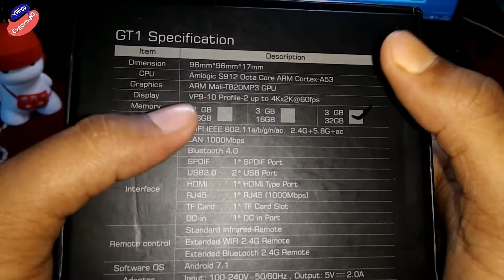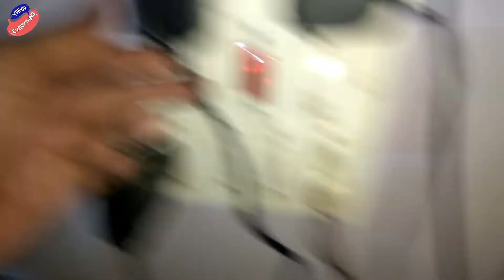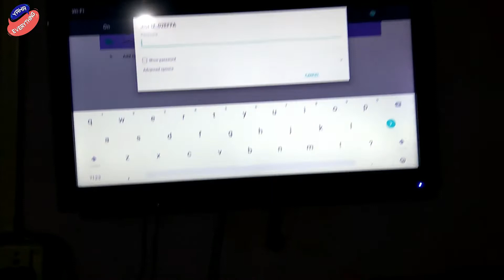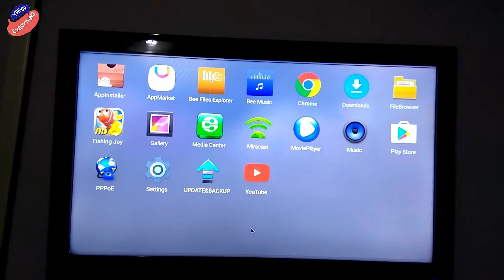ये तो जादू हो गया Make any Normal TV to 4K Android Smart Tv - This is Amazing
Make any Normal TV to 4K Android Smart Tv - ये तो जादू हो गया WOW This is Amazing

Description:
The Beelink GT1 Ultimate featuring the latest processor. It is equipped with the Amlogic S912 CPU which enables you to have a smooth entertainment experience. It also has a 3D noise reduction filter.

Main Features:
● Amlogic S912 CPU with octa core is rapid and stable, it can give you a high-speed feedback and smooth response.
● Android 7.1: comparing to the former version, people can easily install or uninstall applications and games.
● Dual Band WiFi: 2.4G plus 5.8G can improve the speed which can implement multi-task.
● 1000M LAN can improve the net speed and the performance to a large extent.
● H.265 and VP9-10 Profile-2 decoding will offer you high definition pictures and movies.
● It owns the 3D noise reduction filter which is convenient for you to enjoy the high-quality entertainment.
●Note: the product supports KODI, but you need to install it by yourself. This product doesn't support above iOS 9.0 systems miracast function.
●Note: the "Media Center" key on the remote control is merely decorative key, no function.

Affliate Links:-
1. Philips SHP1900/97 Wired Headphone
2. Sennheiser HD 180 Wired Headphone
3. Skullcandy S5LHZ-J576 Anti Headphone
4. JBL T250SI Wired Headphone
5. Motorola Pulse 2 Headset with Mic